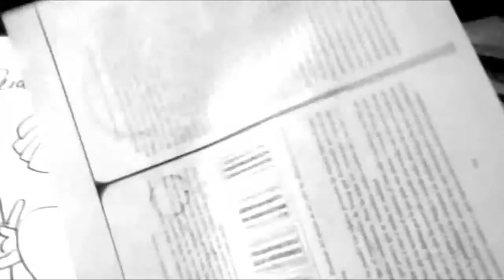HAMTARO Mira Y Animate a Dibujar A HAMTARO XDEIOS